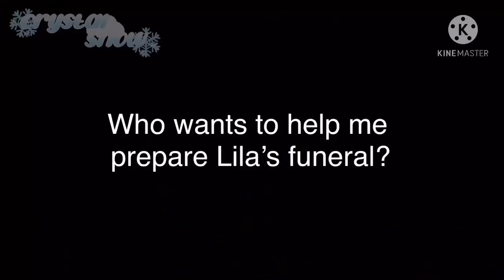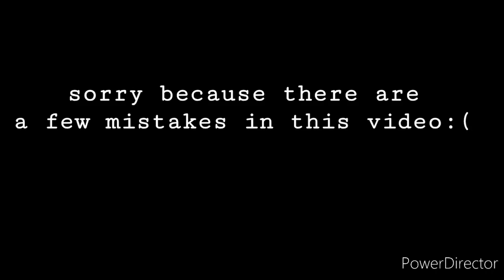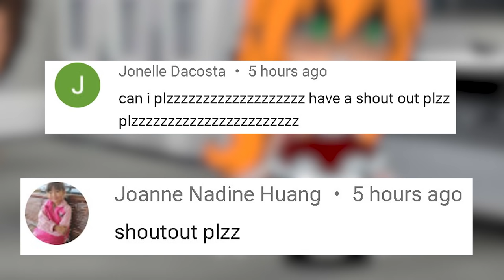Top 24 ✨ When Someone Hurt Marinette Meme ✨ || Gacha Life & Gacha Club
When Someone Hurt Marinette Meme,gacha someone hurt marinette,gacha life marinette,gacha club marinette,someone hurt marinette meme,gacha marinette meme,
WE ARE NOT TOYS Meme,gacha we are not a toys,gacha we are not toys,gacha im not a toy meme,gacha not your toy,gacha im not you toy meme,
I Want My Ring Back Meme,gacha i want my ring back,gacha life ring meme,gacha club ring meme,i want my ring back,
stop humming meme,gacha stop humming,gacha life stop humming,gacha club stop humming,stop humming mlb,
gacha im just a kid meme,I’m just a kid! Meme,gacha life im just a kid,gacha club im just a kid,im just a kid bnha,
Your Friend Lila Rossi Has Died,Your Friend Lila Rossi Has Died Meme,gacha lila rossi has died,lila rossi has died meme,gacha lila rossi,
gacha its just a fox meme,It's Just a Fox Meme,gacha life its just a fox,gacha fox meme,gacha club fox meme,
gacha pink or green meme,pink or green meme,gacha life pink or green,gacha club pink or green,gacha pink or green,pink or green,